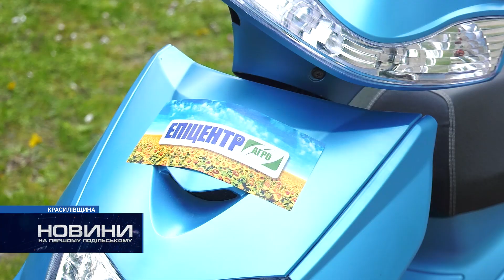Півсотні км на велосипеді до пацієнтів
Медичний працівник у невеличкому селі України – це розкіш. Молодий фельдшер, повний сил та ентузіазму тим паче. Щодня Тетяна долала відстань у кілометрів, аби допомогти своїм пацієнтам. А це три села, що на Красилівщині.